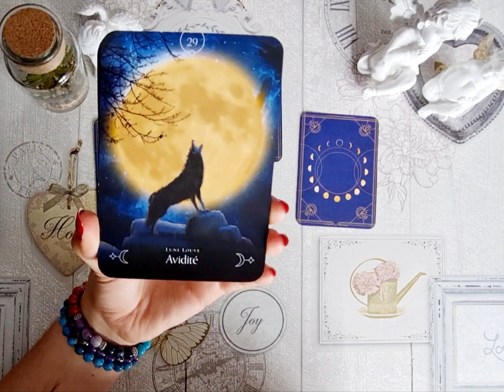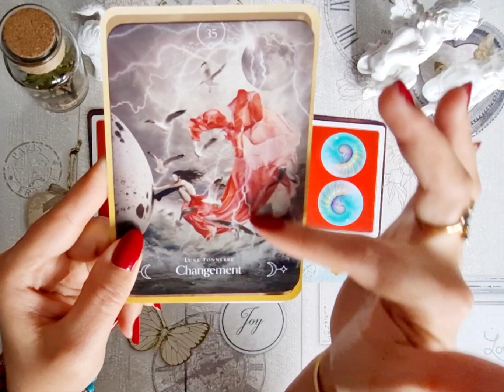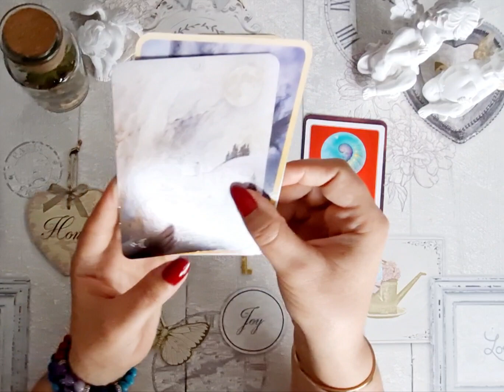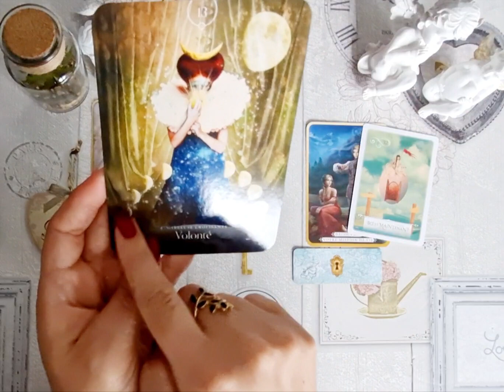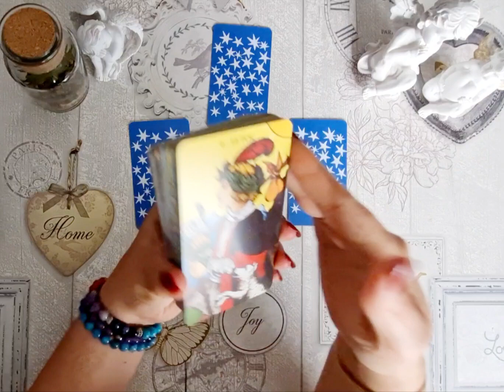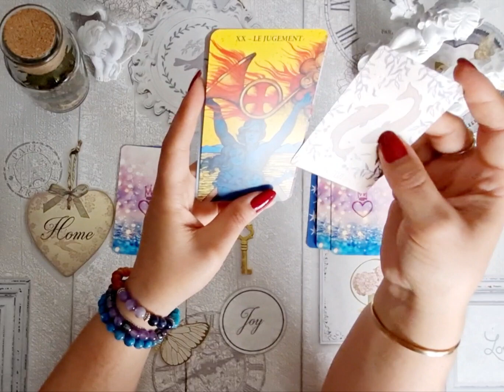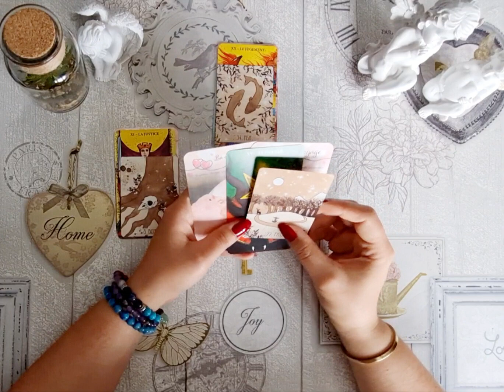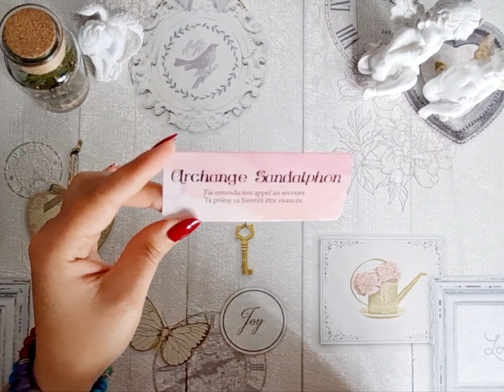💞🫂Le LIEN🔥Votre AUTRE🔥VOUS🫂💞 L'impatience des ÂMES! ⚡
Bonjour et bienvenue à tous dans cette nouvelle petite guidance! Ne prenez que si cela résonne en vous 🌌💗

MERCIII pour votre soutien et petits "Coup de pouce" 👍

💖 Anne 💖